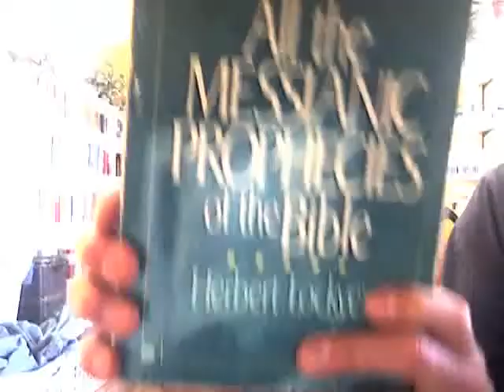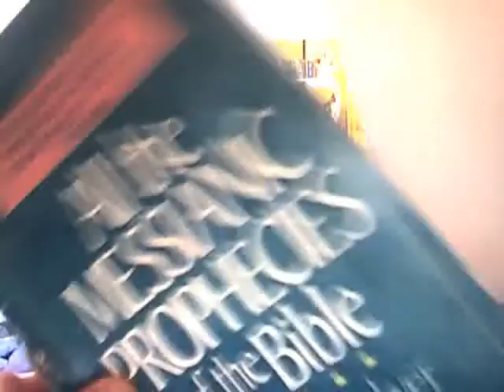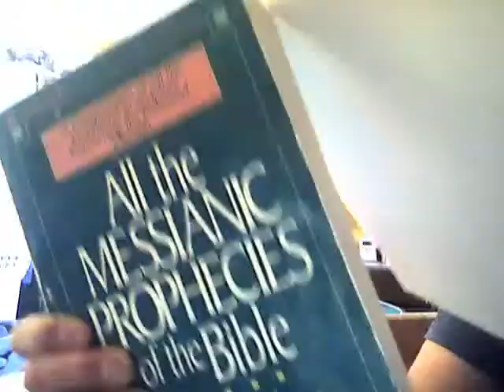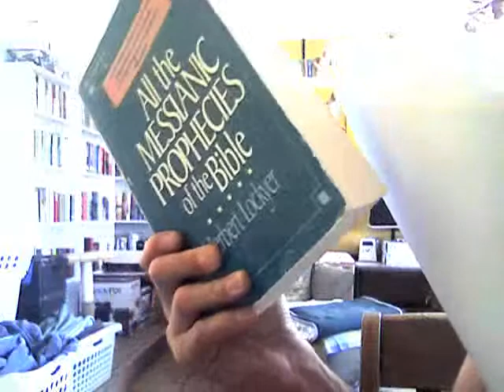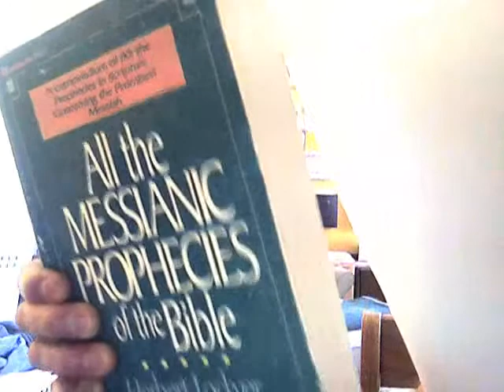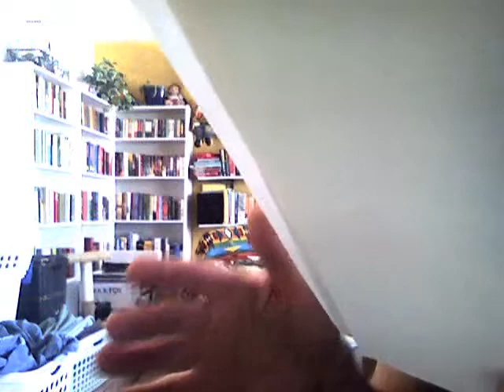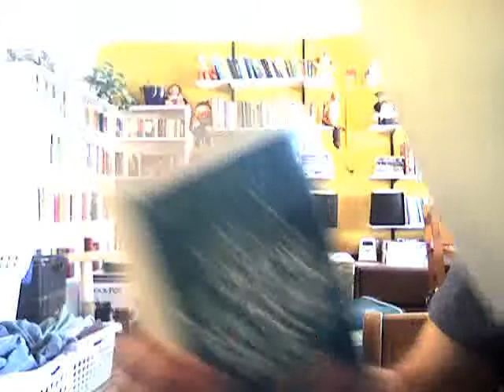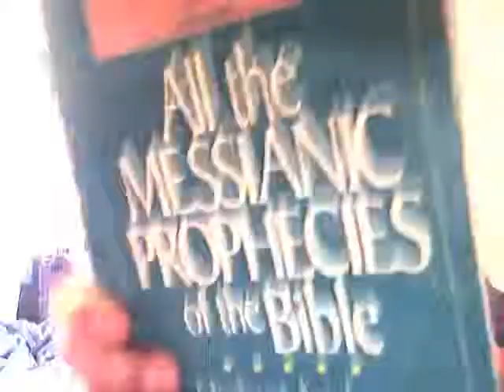All the Messianic Prophecies of the Bible, by Herbert Lockyer - book review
Something a bit different today.  I read a book review that is a slightly edited version of one that is included in a lengthy de-conversion story that I put on my blog a few years ago.  All the Messianic Prophecies of the Bible by Herbert Locker, is the book that demonstrated to me the sham of Christian apologetics.  Sorry it is almost an hour long - but I have never been one to keep it short.

You may read my entire story of leaving Christian Faith HERE (warning - it is long):